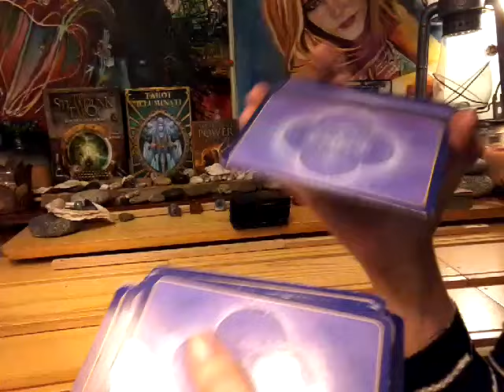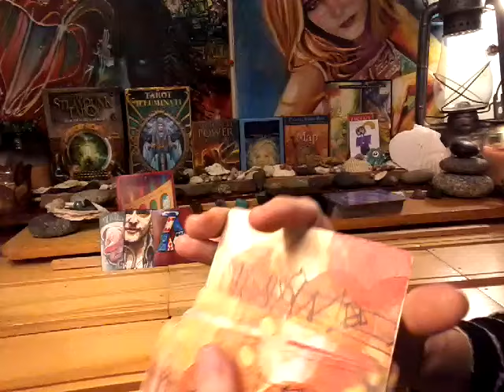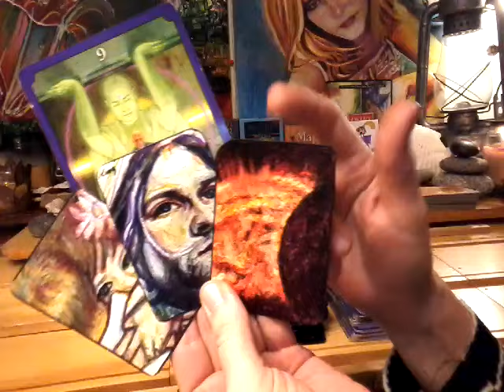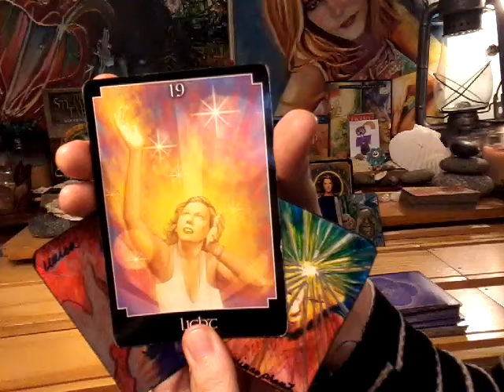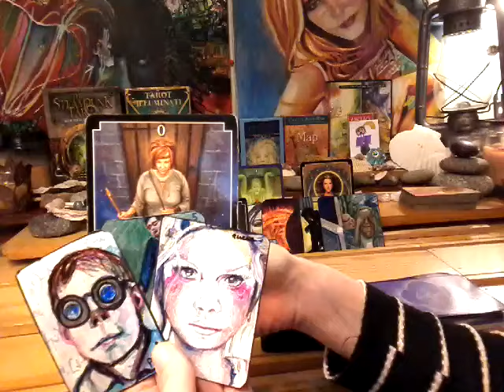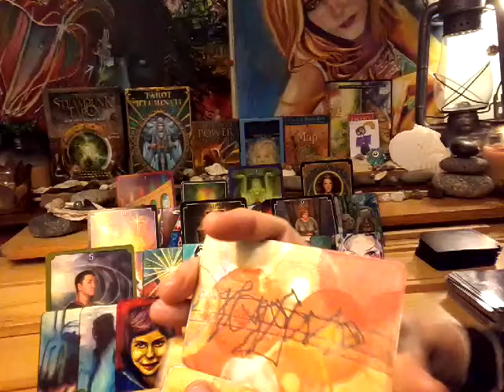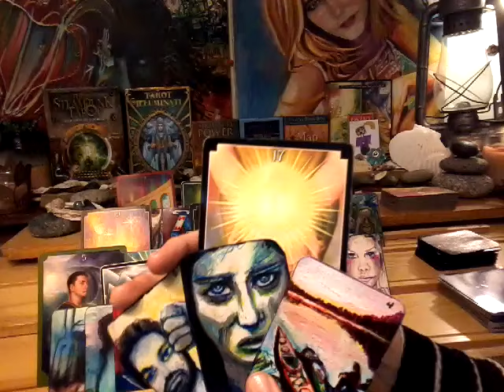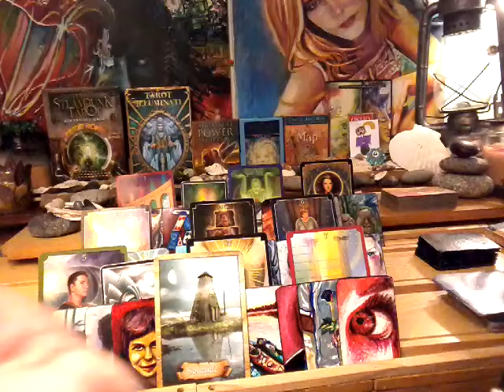Feminine TF & LOVE~ April 12-20 ~ In the SUN I feels as ONE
Nirvana - All Apologies (MTV Unplugged)

Types of readings and prices:
1) Infinity Spread~ $120 ~Divine Partnership and 11:11 Twin Flame spread combined. This is the mother of all spreads. 88 cards:
Divine Partnership:
9 cards for feminine + 3 clarifiers
9 cards for masculine + 3 clarifiers
1 card from the bottom of deck (overall energy) + 2 clarifiers
2 card for the message from the universe
plus,
Twin Flame Union Energy:
1 card for female energy brought into union + 1 clarifier
1 card for male energy brought into union = 1 clarifier
3 cards for the merged energies plus 2 clarifiers for each position

2) Expanded Genderless Celtic Wing with male/female aspects~ $100. 70 cards:
11 cards using Celtic Wing Spread + 2 cards representing feminine and masculine energies
4 cards for female aspect + 3 clarifiers
4 cards for male aspect + 3 clarifiers
1 card from the bottom of deck (overall energy) + 2 clarifiers
2 card for the message from the universe

3) Divine Masculine OR Divine Feminine Reading with male/female aspects~ $80. 22 cards plus clarfiers:
11 cards using Celtic Wing Spread (link with description is below)
4 cards for female aspect
4 cards for male aspect
1 card from the bottom of deck (overall energy)
2 cards for the message from the universe

4) Crystal Ball ~ $60~ 31 cards (25 5x5 grid featuring: distant past, recent past, present, near future and distant future).
4 cards for male, female, foundation and crowning energies
2 cards for message from the universe

5) Divine Partnership Reading~ $60 ~21 plus clarifiers:
9 cards for feminine
9 cards for masculine
1 card from the bottom of deck (overall energy)
2 card for the message from the universe

6) Twin Flame Reading~ $40 ~ 16 cards plus clarifiers:
4 cards for female aspect
4 cards for male aspect
5 cards for the union energy
1 card from the bottom of deck (overall energy)
2 card for the message from the universe

7) Celtic Wing General Reading~ $30~ 13 cards plus clarfiers
11 cards main spread
1 bottom of deck
1 message from the universe

8)  Past, Present, Future~ $20
4 cards plus clarifiers
3 cards main spread
1 message from the universe

9) Free for those who can not afford a reading, which I will be doing twice a week. 1 card ~ message from universe.